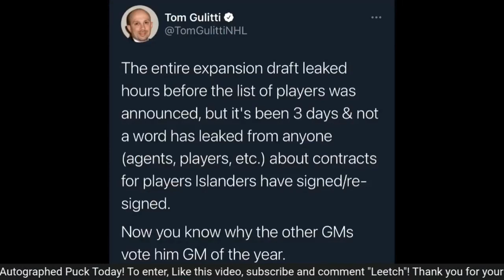Isles Off-Season Grade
There's been more leaks from the CIA than the New York Islanders lately. After all, the Islanders are rumored to have signed multiple free agents and there's been no confirmation yet. Anthony fills us in on the latest info as we grade the Isles off-season so far.

We cover all NHL teams in all divisions:
Metropolitan: New York Rangers NYR, New York Islanders Isles, Carolina Hurricanes LetsGoCanes, New Jersey Devils NJDevils, Washington Capitals ALLCAPS, Pittsburgh Penguins LetsGoPens, Philadelphia Flyers AnytimeAnywhere, Columbus Blue Jackets

Atlantic Division: Boston Bruins NHLBruins, Tampa Bay Lightning GoBolts, Montreal Canadiens GoHabsGo, Toronto Maple Leafs LeafsForever, Ottawa Senators GoSensGo, Florida Panthers FlaPanthers, Buffalo Sabres LetsGoBuffalo, Detroit Red Wings

Central: St Louis Blues STLBlues, Minnesota Wild MNWild, Colorado Avalanche GoAvsGo, Dallas Stars GoStars, Arizona Coyotes Yotes, Chicago Blackhawks Blackhawks, Nashville Predators Preds, Winnipeg Jets

West: Seattle Kraken SeattleKraken, Los Angeles Kings GoKingsGo, Anaheim Ducks FlyTogether, Vancouver Canucks Canucks, San Jose Sharks SJSharks, Las Vegas Golden Knights VegasBorn, Calgary Flames Flames, Edmonton Oilers

Chapters:
0:00 Intro